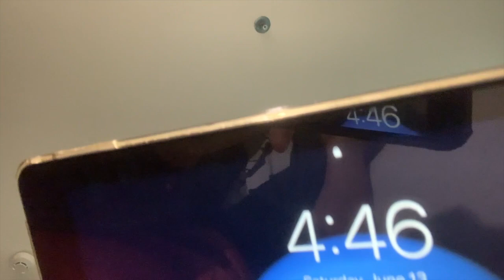【ダナンVlog】ベトナム人は超朝活！？早朝マラソンで見つけた神秘的な光景とは【Vol.1】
こんにちは、kzyです。

ベトナム・ダナン在住3年目エンジニアの僕が朝4時に起きて体験したベトナム人の超朝活ライフについて動画にしました！

海外生活や海外移住、特にベトナムへの移住をお考えの方のご参考になればと思います！

おすすめ動画
【海外移住の始め方】プログラミング未経験からエンジニアになるための4つの方法

【ダナンで働く】残業大国日本の異常な労働環境をベトナムで働いて実感した件

チャンネル紹介
主にダナンでの生活やプログラミングの勉強、海外転職の方法について動画を作っています！

プログラミング未経験からエンジニアになった経験を活かし、下記のエンジニアブログも運用していますのでのぞいていただけるととっても嬉しいです！

エンジニアブログ「kzy tech ~日本脱出の教科書~」

プログラミング独学おすすめブログ記事
僕自身スクール等は通わず、Udemyで独学で勉強しエンジニアになった実績があります。

PV数トップ人気ブログ記事

◆ニコニコ動画
ダナン在住エンジニア
以下音楽系の動画をあげています。
- 歌ってみた
- garagebandでのボカロ加工実験
- 全部俺系（アカペラ・beatbox）

kzy@ダナン在住エンジニア
動画投稿通知や思ったことを呟くBotです

kzy_danang
主にダナンの景色や日常の様子を投稿しています。

◆wear
主にダナンでの服装を投稿しています。